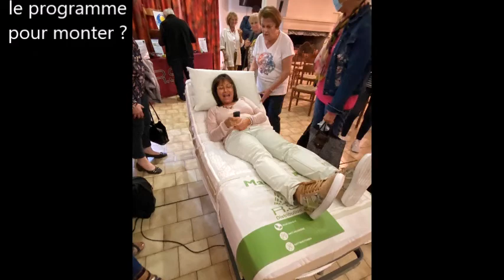AVIGNON avec les Lônes mon Village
L'Association "Les LONES mon VILLAGE " De SIX FOURS LES PLAGES
Présente sa sortie en AVIGNON
Voyage du 22 octobre 2022